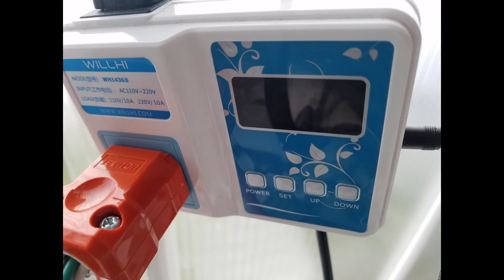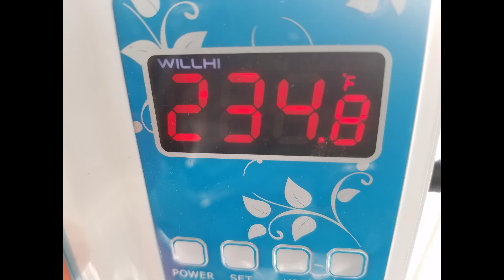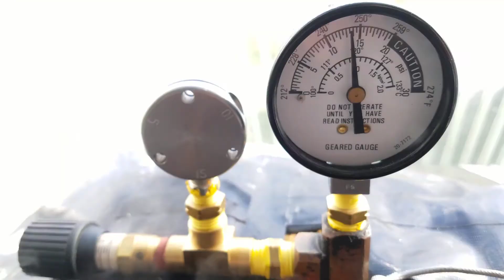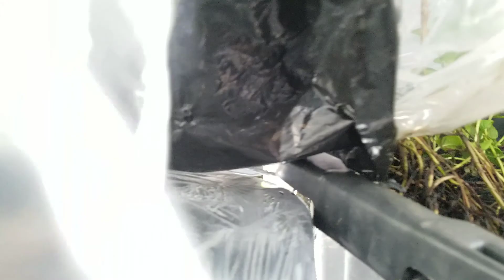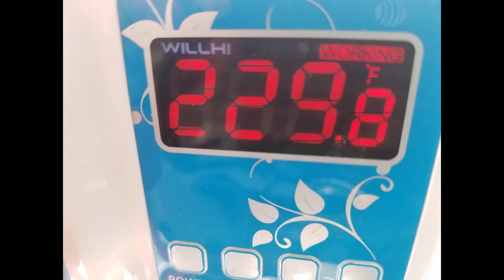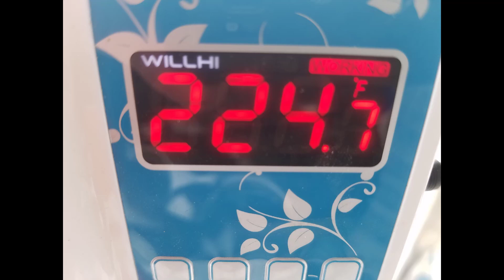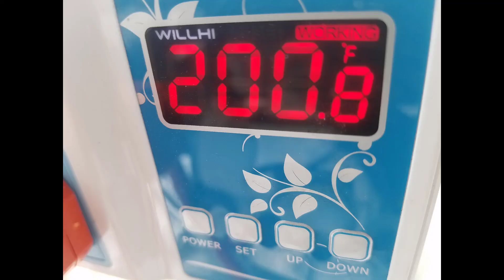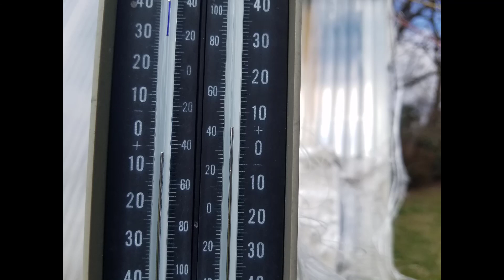Mr Blowy Uppy Turns 15 (psi)! 3 8 18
Aquaponics update 3 8 18